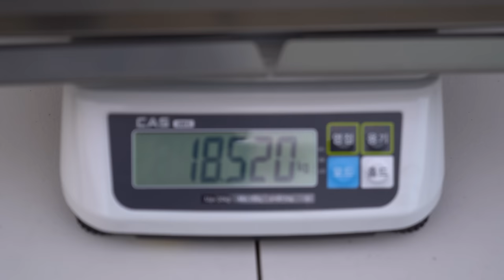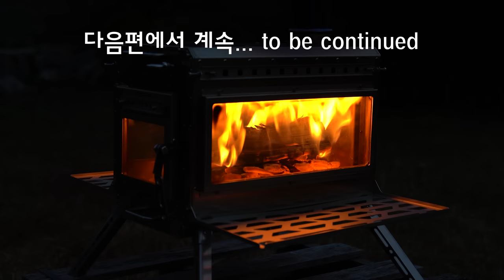Camping Wood Stove Making and First Burn - M-Stove V2 Project Part 1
My new wood stove project just got started. Please watch and support with the comment for my journey.